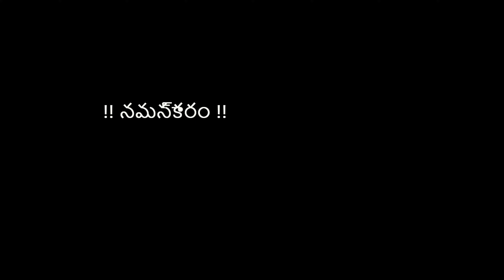S1-E24 | Himalayan break fail in ghat roads | one more problem | Leh Ladakh | Series-1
2 RIDING JACKET (upto Rs.7000/- level -2 )
2 AXOR Venomous Helmet (Rs.5000/-)